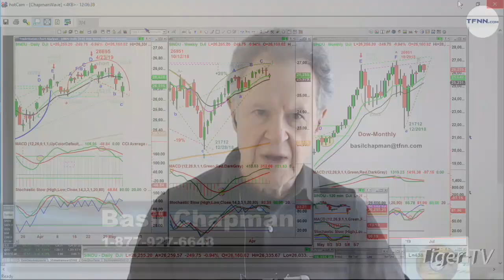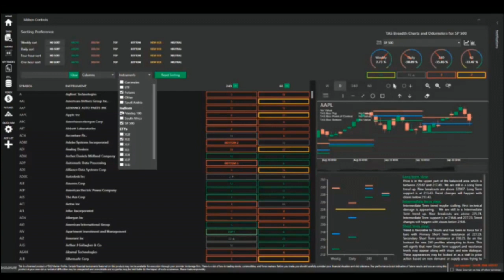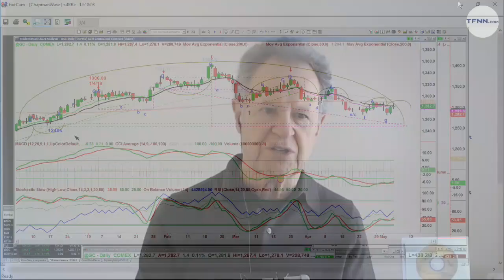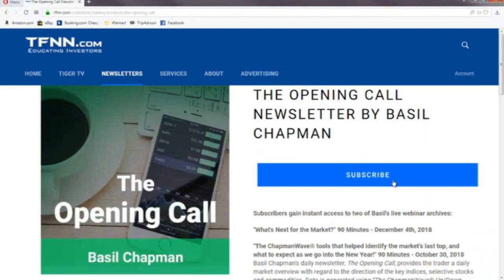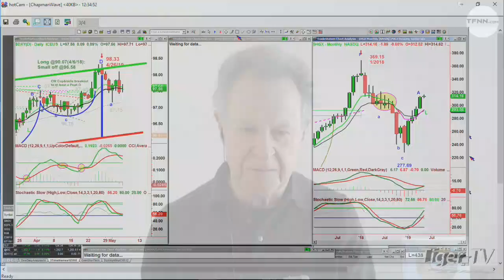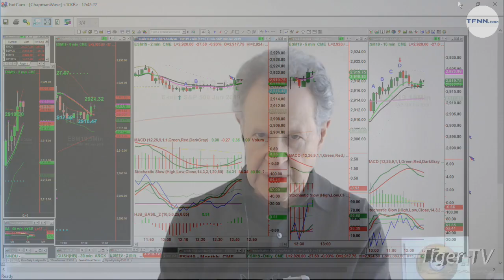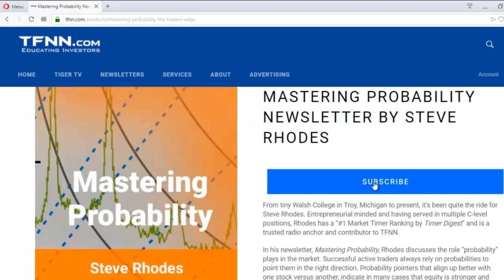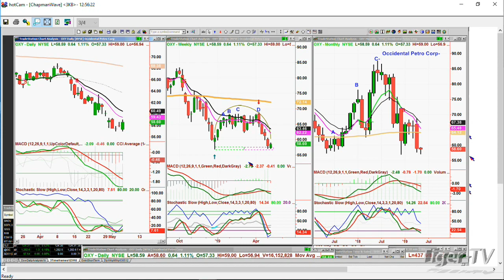May 6th, Tiger Technician's Hour on TFNN - 2019